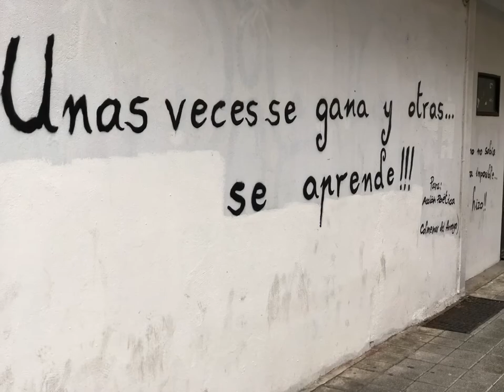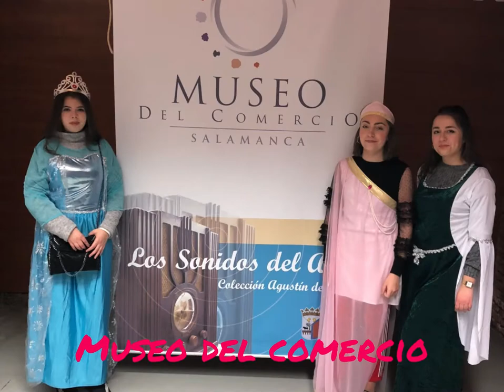Viajes a Salamanca con el Colegio Delibes, 2019 & 2020